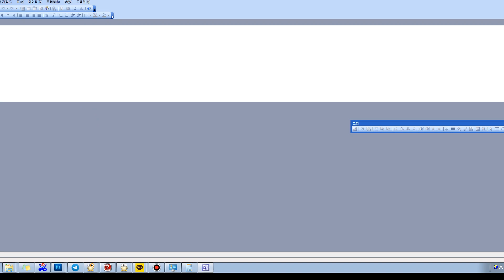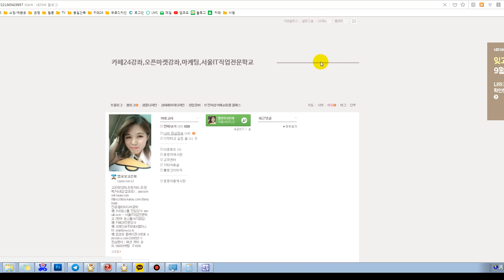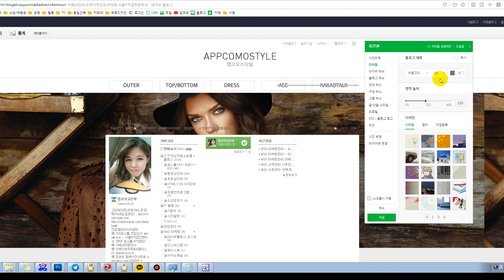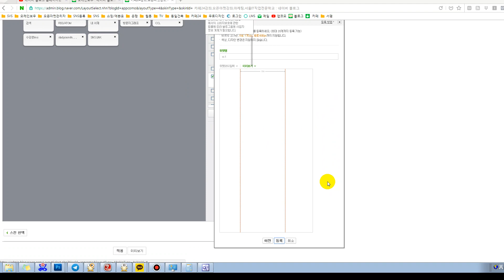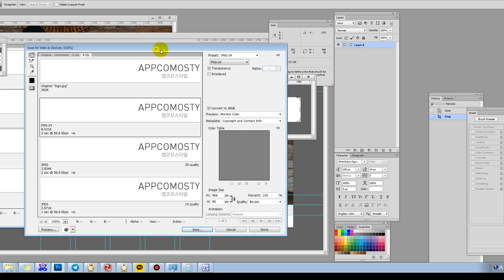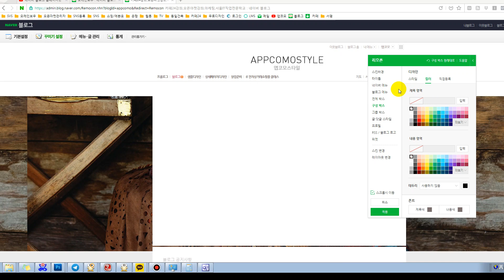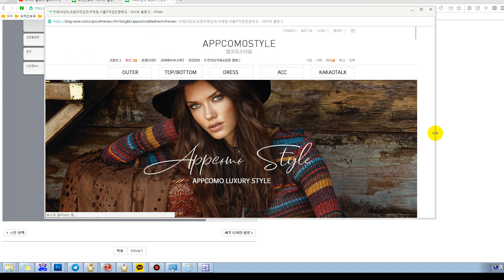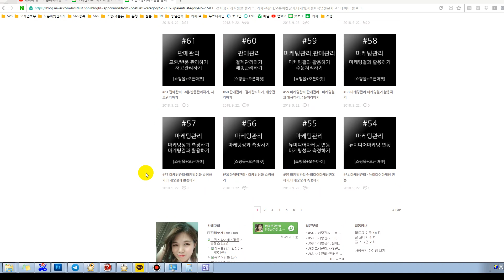6. 홈페이지형 블로그만들기(END) - 위젯소스정리(메모장), 적용하기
[2018년9월26일 최신판]홈페이지형 블로그 만들기 강좌
자막을 켜고 보세요

네이버 블로그를 홈페이지형으로 만드는 강좌입니다.
back.jpg를 스킨배경으로 적용하고 logo.jpg를 타이틀에 적용하고 blank.png를 위젯소스코드로 만들어서(프론트페이지를 이용한 이미지맵링크사용) 레이아웃화면에서 위젯을 생성하고 배치해줍니다.